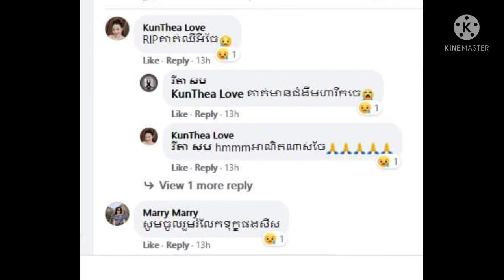Almost unbelievable! A woman died at a young age because of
ស្ទើរតែមិនជឿ ! នារីម្នាក់បាន ទទួលមរណភាពទាំងខ្លួននៅក្មេងល្ហក់ដោយសារតែ…